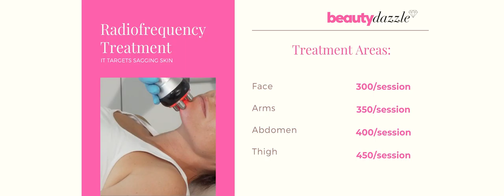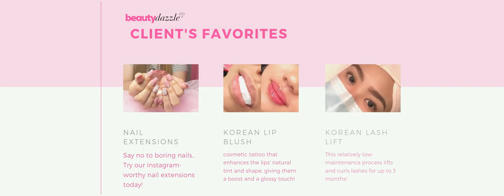Beauty Dazzle Angeles City Pampanga - How much does our services cost?💅